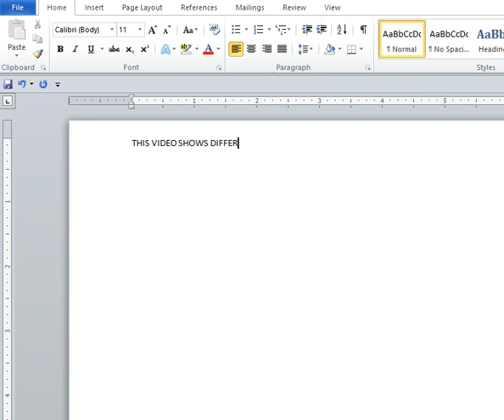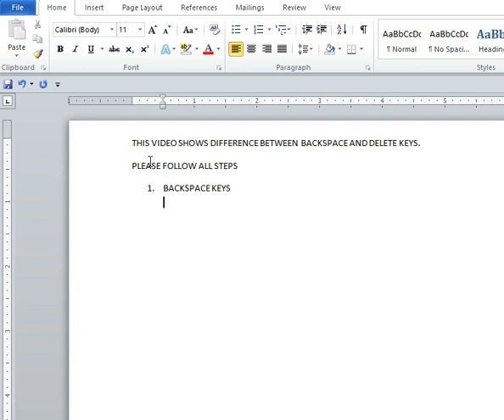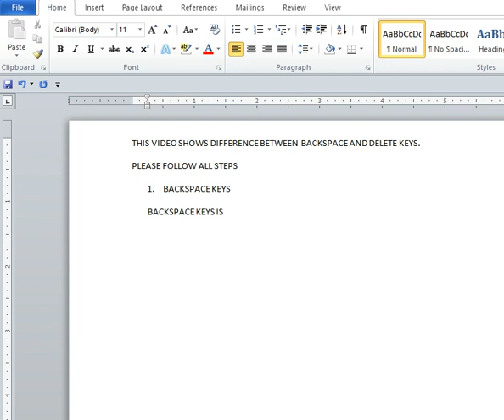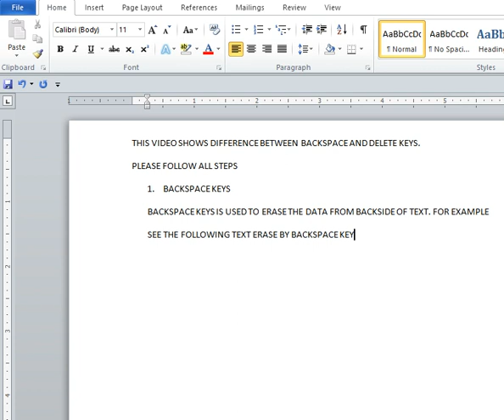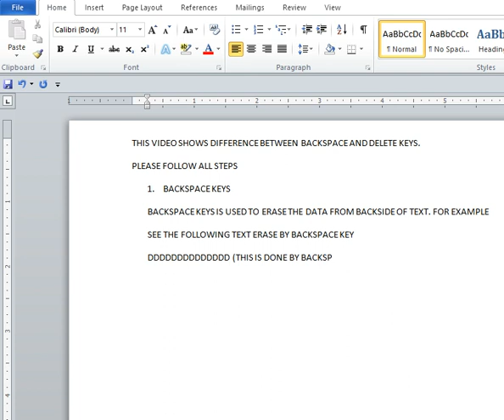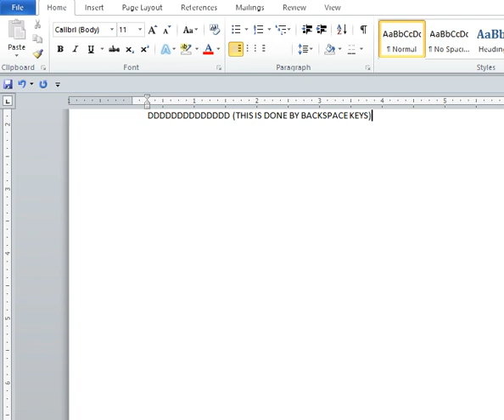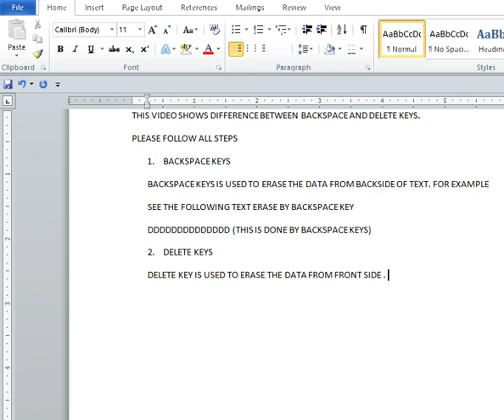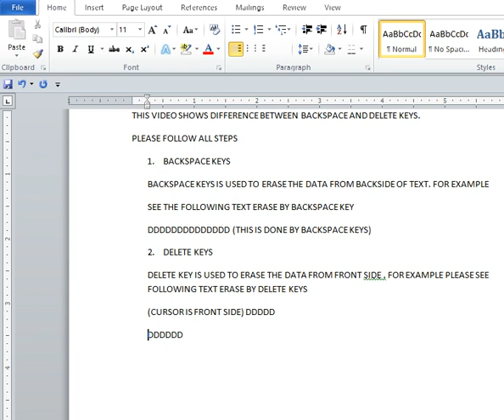Difference between Backspace Key and Delete Key